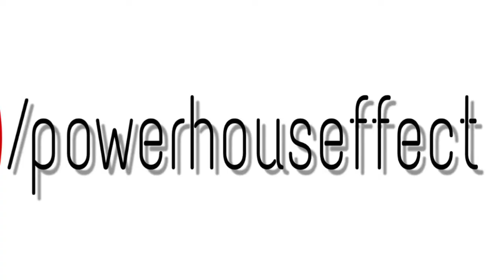CLASH OF THE YEAR | 15 August | Mission Mangal | Saaho | Batla House | Sacred Games 2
Hello Namaste! Welcome to the channel everyone. Lets talk CINEMA! ;)
Join me on this beautiful Journey of CINEMA. All the Latest happenings of Hindi and English Cinema Industry. Jai Hind Jai Cinema
Follow me on: